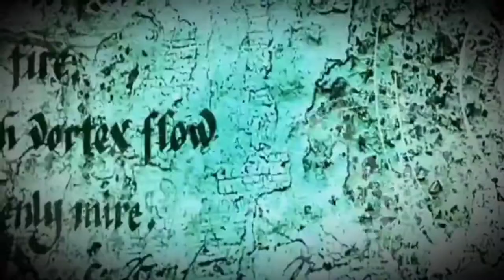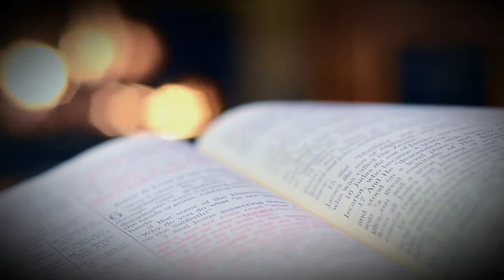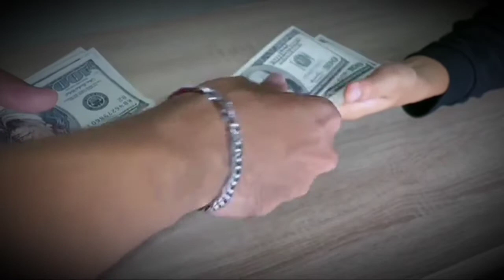Ano ang Sin of Lust? | Kwentong Nakakatakot at Kaalaman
Title: Ano ang Sin of Lust? | Kwentong Nakakatakot at Kaalaman

Here are the topics we feature: Paranormal, True Horror Story, Mystery, Trivia, Viral Scandal, Documentary

Other trending and related topics: ang darling kong aswang full movie, pangontra sa kulam, multo picture, Viral Scandal, nakakatakot na mukha, nakakatakot na kwento, maikling kwento, horror movies 2021, creepy facts about dreams, raffy tulfo in action 2021, gonjiam haunted asylum, haunted house